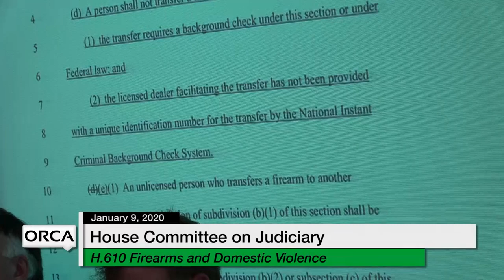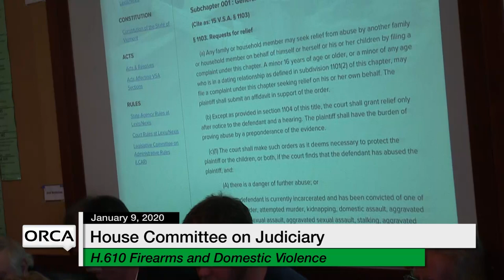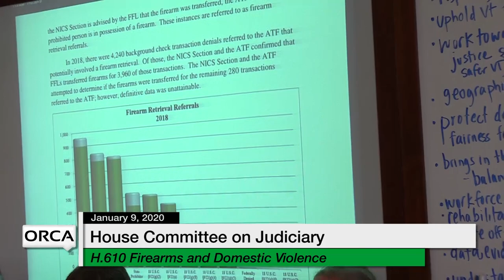Vermont State House - H.610 Firearms and Domestic Violence 1/9/20